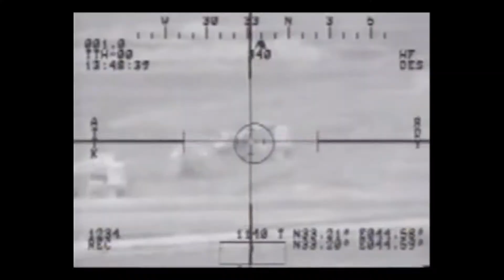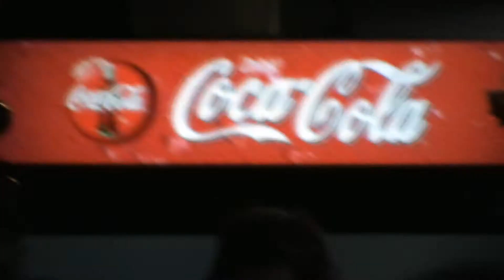GET TO DA CHOPPAA!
arrrrghhhhhhh